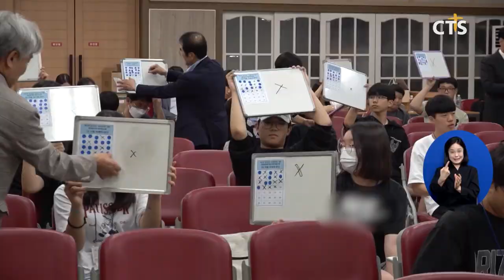제15회 남부연회 초, 중, 고 성경 골든벨 대회 (대전, 황시은) ㅣCTS뉴스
개회예배에서 말씀을 전한 기독교교육사업위원회 위원장 이종현 목사는 “솔로몬과 같이 하나님의 말씀을 가까이하며 마음에 새기는 주의 자녀들이 되라”고 권면했습니다.

이어진 골든벨 대회에선 초등부 199명 중고등부 76명이 참가했으며 물댄동산교회 김솔 학생과 사랑의교회 길아영 학생이 각각 우승을 차지했습니다.